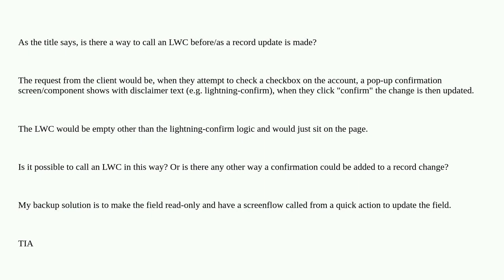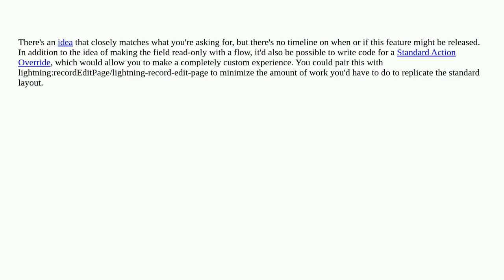Salesforce: Calling an LWC before update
Calling an LWC before update

A special thanks goes out to the awesome community

  lightning-web-components